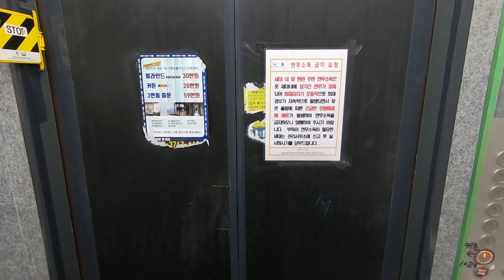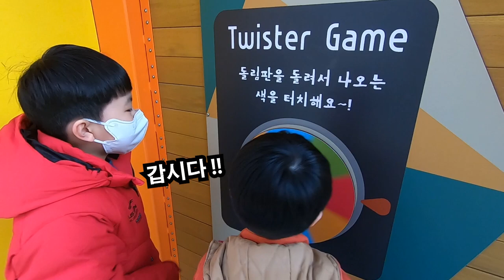[ 뽀뽀★뽀동TV 90화 ] 와!봄이다~놀이터에서 발견한 신비의 나무!!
봄날씨에 뽀뽀뽀동 형제 놀이터 출동!! 놀이터 대탐험이 시작 된다고 하네요~
신비한 나무도 구경하고  뽀뽀 뽀동 형제의 돌림판 승부도 재미있게 보세요~